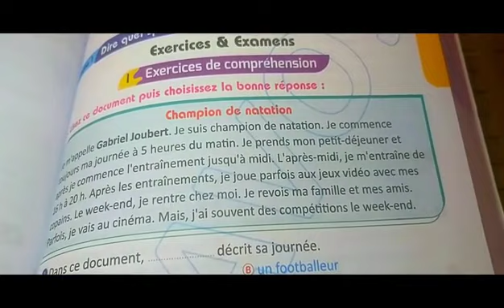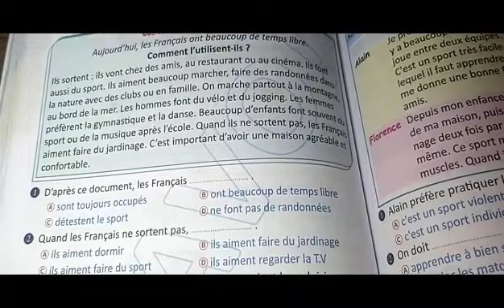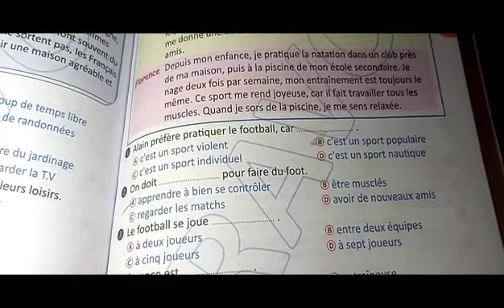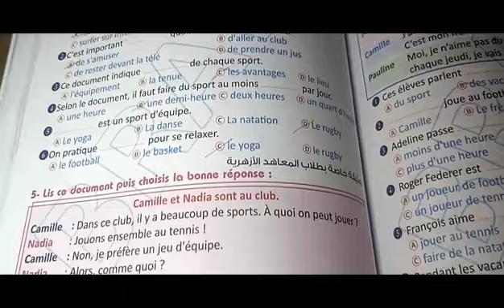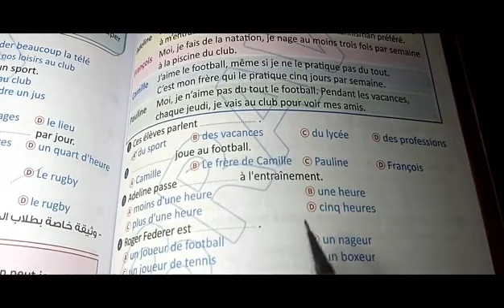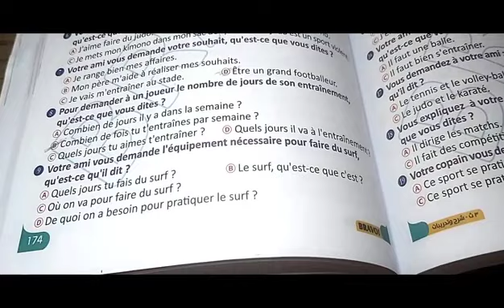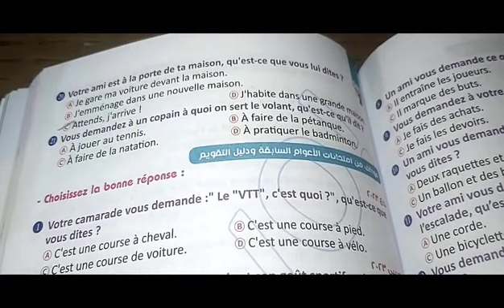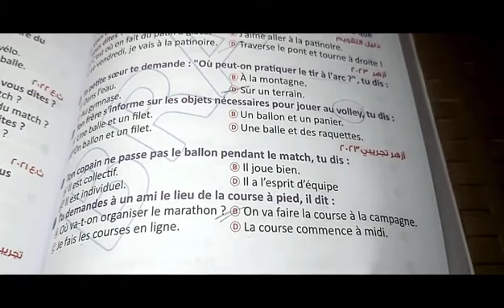حل وشرح كتاب برافوا للصف الثالث الثانوي التدريبات والشرح 2024. تمارين الدرس الاول. من 169الى 177